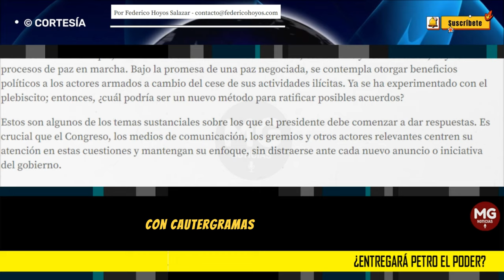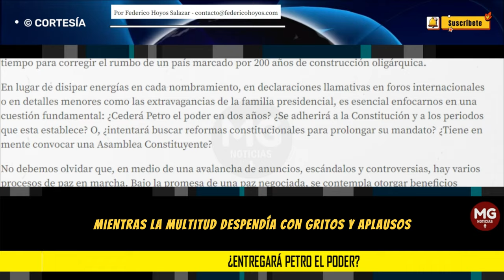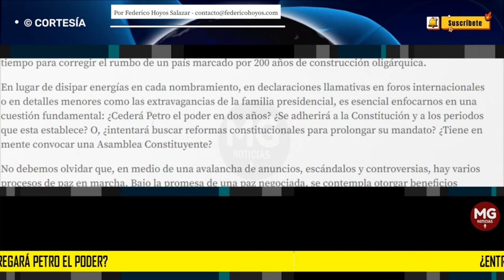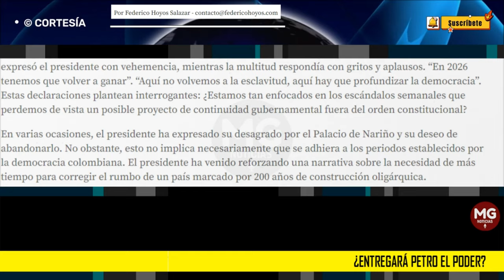¿ENTREGARA PETRO EL PODER? 📢 Por Federico Hoyos Salazar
¿Estamos tan enfocados en los escándalos semanales que perdemos de vista un posible proyecto de continuidad gubernamental fuera del orden constitucional?